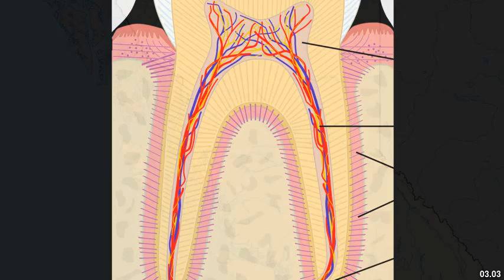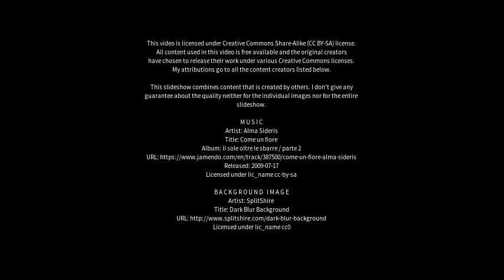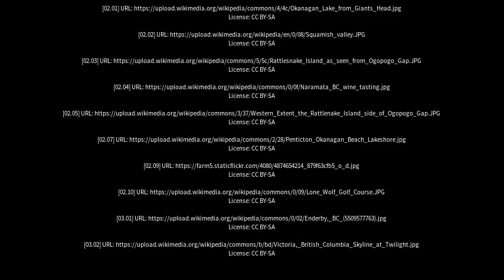Best places to visit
Best places to visit - Peachland (Canada) Best places to visit - Slideshows from all over the world - City trips, nature pictures, etc.